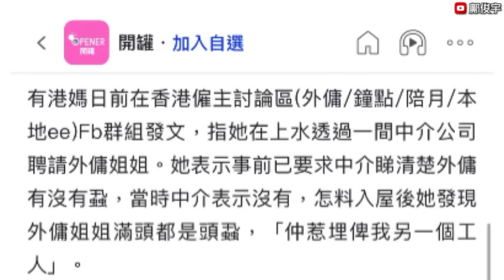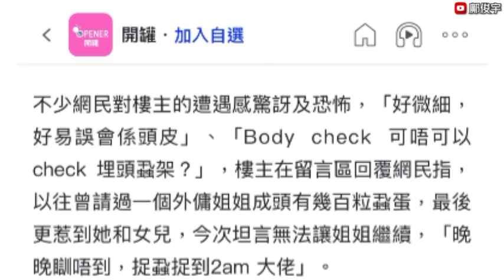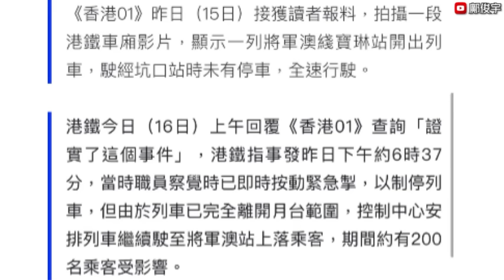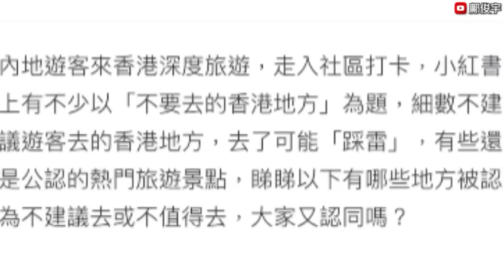新請外傭竟帶蝨入屋？港媽怒喊:3支藥水都唔死？內地網民籲勿去廟街深水埗？16-11-2023